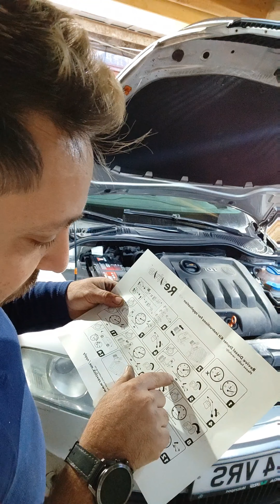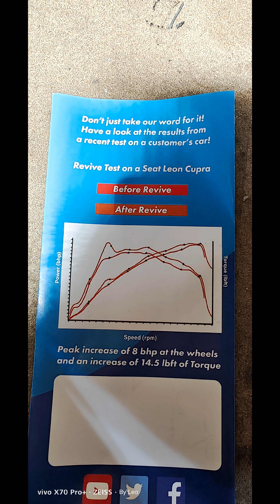Revive Turbo Diesel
Intretinere Geometrie Turbo